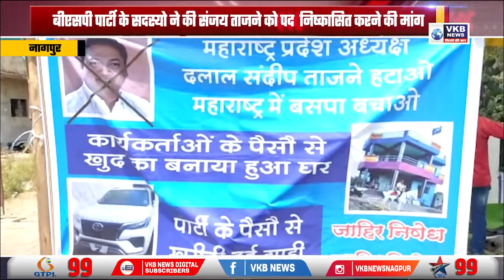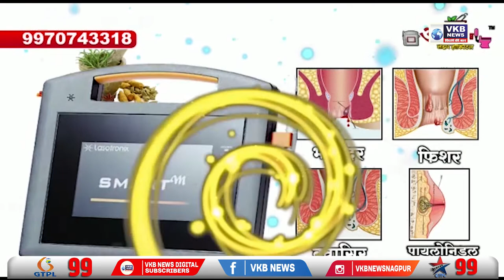बीएसपी पार्टी के सदस्यो ने की संजय ताजने को पद निष्कासित करने की मांग